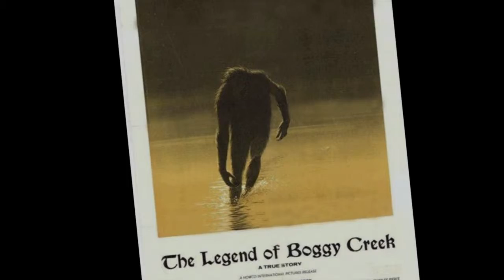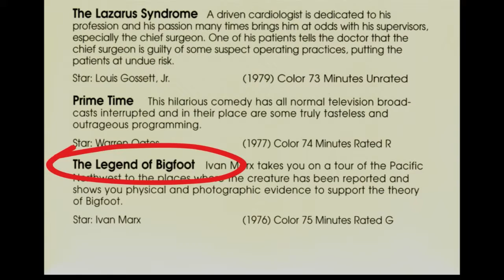The Film Peddler: Searching For Bigfoot